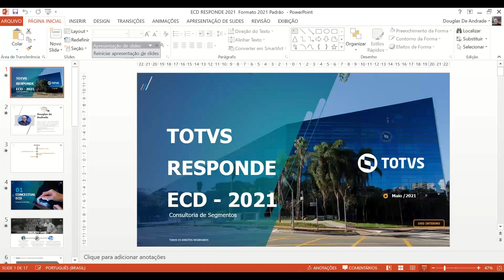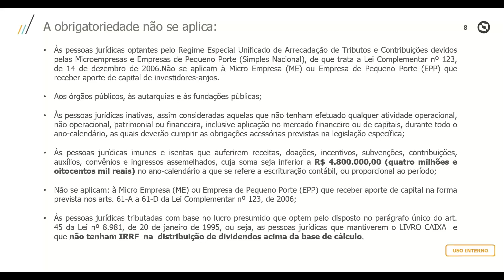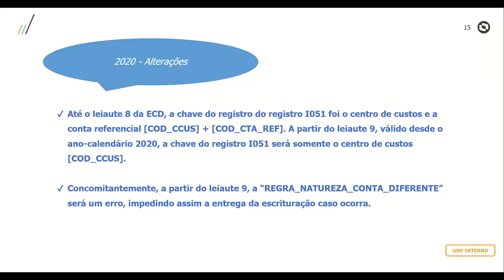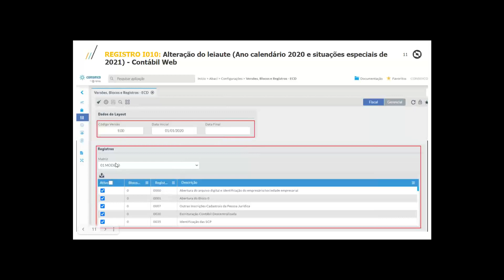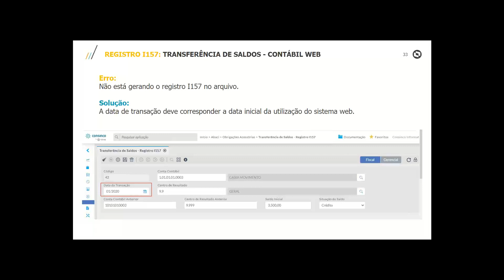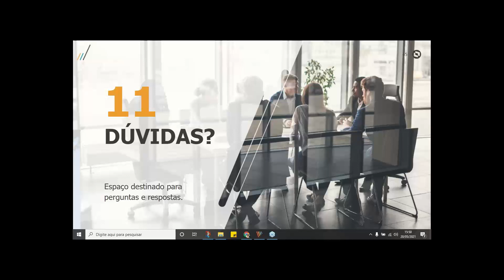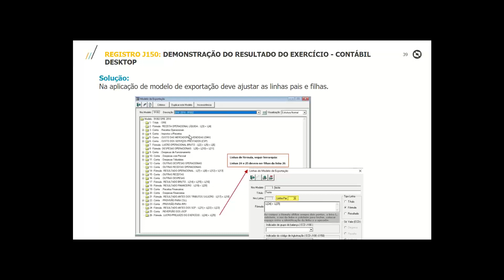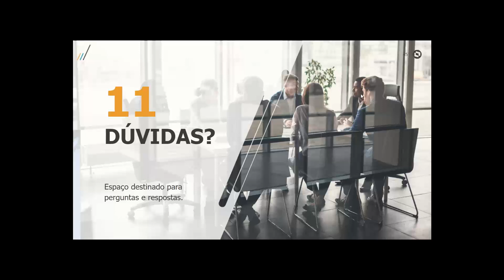Espaço Legislação | ECD 2021# TOTVS_Varejo Supermercados_ Linha_ Consinco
Neste webinar, foram apresentadas as alterações para entrega da ECD 2021 e detalhes para geração do arquivo para a linha de  produto TOTVS.

A Escrituração Contábil Digital (ECD) é parte integrante do projeto SPED e tem por objetivo a substituição da escrituração em papel pela escrituração transmitida via arquivo, ou seja, corresponde à obrigação de transmitir, em versão digital, os seguintes livros:

I - Livro Diário e seus auxiliares, se houver;

II - Livro Razão e seus auxiliares, se houver;

III - Livro Balancetes Diários, Balanços e fichas de lançamento comprobatórias dos assentamentos neles transcritos.